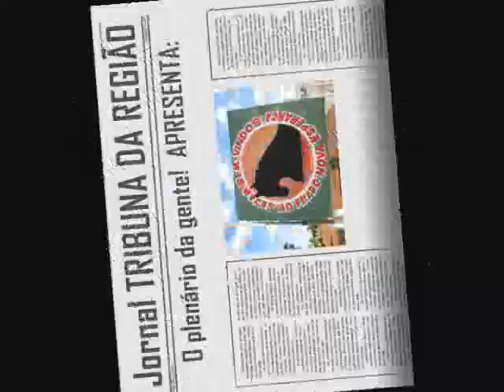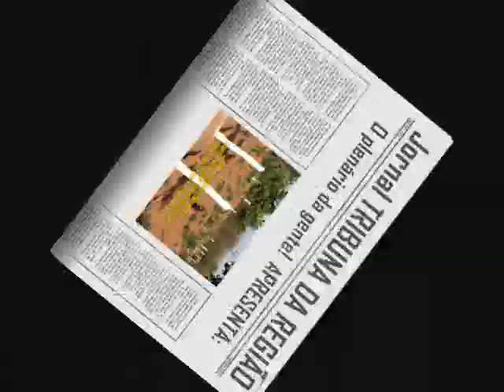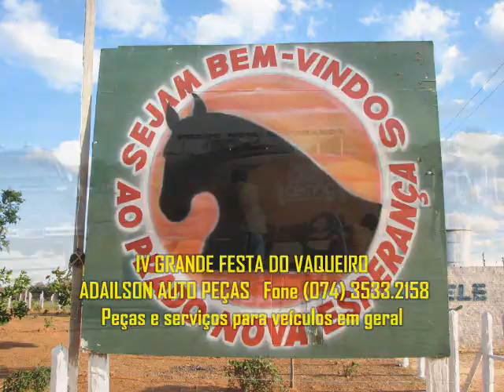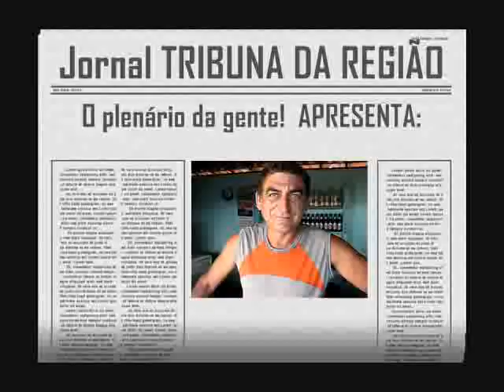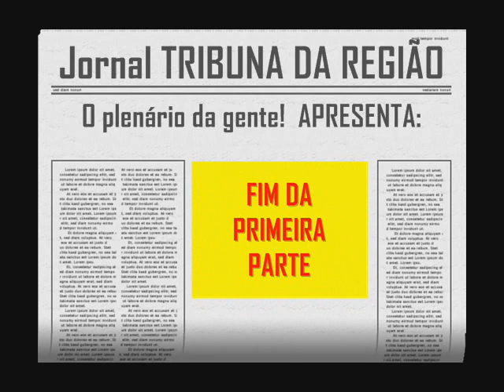CAMPO ALEGRE DE LOURDES PRADO NOVA ESPERANÇA-01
Editor: José Almeida Rocha